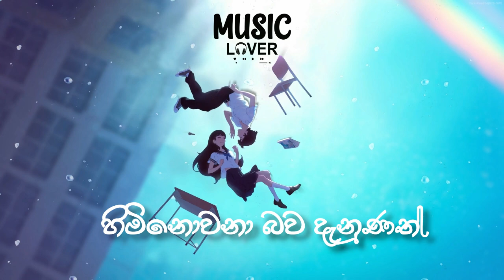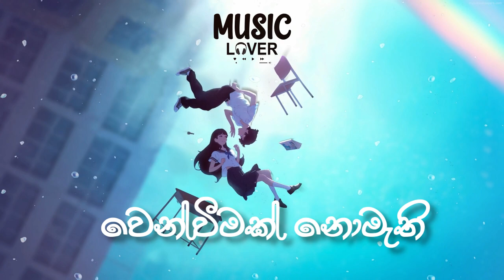Sansara Puruddada Me (සිහින වසන්තයක්) | Amal_Perera | Lyrics_Video | Music Lover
Music Lover